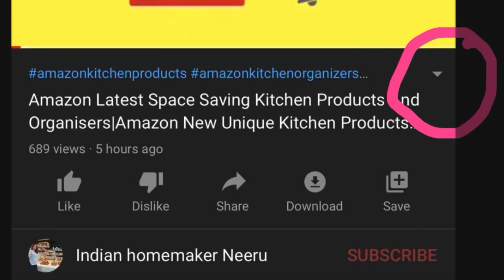AMAZON Smart Kitchen items for Small Kitchen/Unique Organisers/smart tools/beautiful home decor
All these products shown are from amazon but still u can get them from local markets n other sites

Link of the products to buy from amazon pls click below n u can buy n view products 👇👇

Containers with compartments

Multipurpose grater

Corner rotating shelf

Water spray wiper

Tooth paste dispenser

multipurpose grater/ slicer drum shaped -

Wooden fruit rack

Wooden spice box square

Soup serving laddle

Section Containers

Window film

Child safety locks

Battery operated tooth brush

Plastic bag sealing machine

Purse organizer

Corn peeler

Under shelf basket

Cereal dispenser set of 3